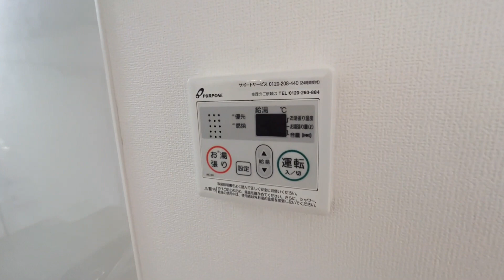アイビーハイツC 101号室 1K 角部屋 2面採光 2口ガスコンロ設置可 京王線 千歳烏山駅 徒歩3分 世田谷区南烏山4丁目【東京 賃貸 内見動画 不動産 室内動画 お部屋探し ルームツアー】